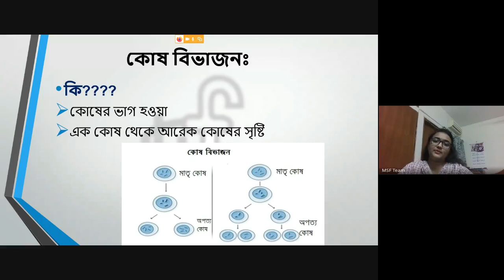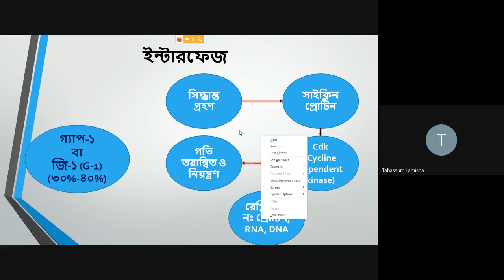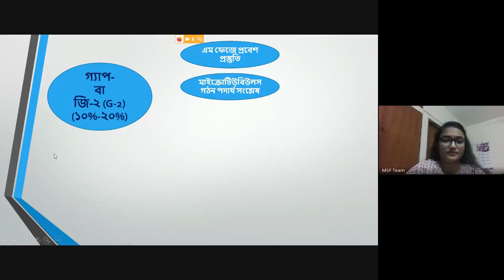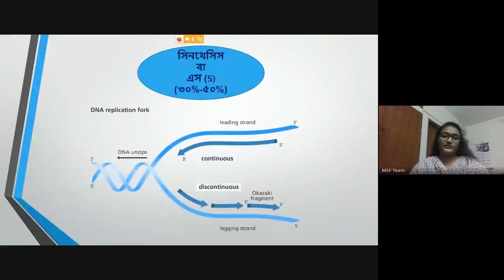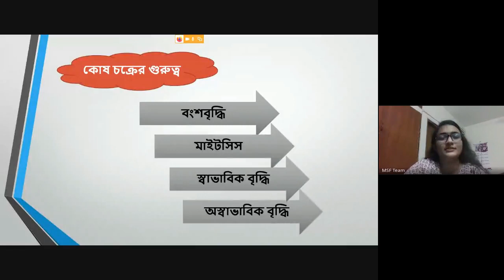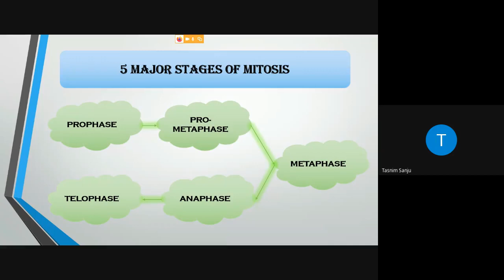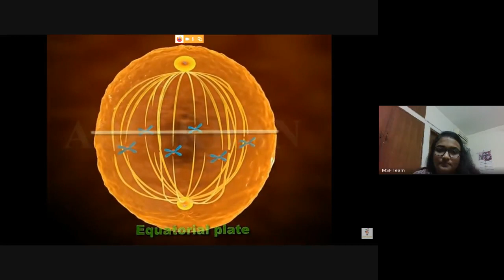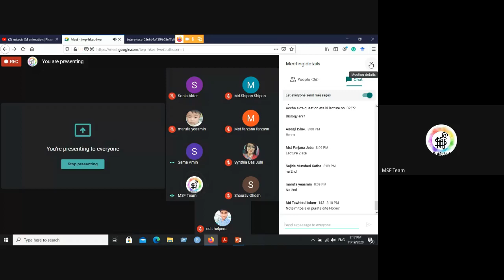02. ইন্টারফেজর বর্ণনা , প্রকারভেদ এবং গুরুত্ব | কোষচক্রের গুরুত্ব | কোষ বিভাজন । My Study Friend